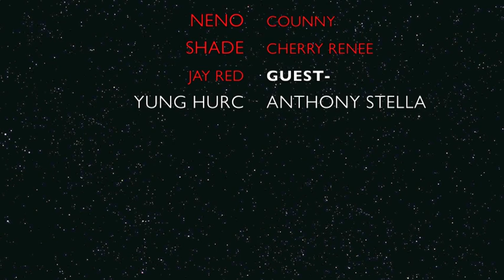ANOTHER ROUND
FOLLOW ME @NENO56ACE
THIS IS JUST ME ON A DAILY A CLOWN WHAT DO YOU EXPECT. BUT I CAN SERIOUSLY SING THOUGH JUST WAIT I GOT ALOT IN STORE FOR YALL